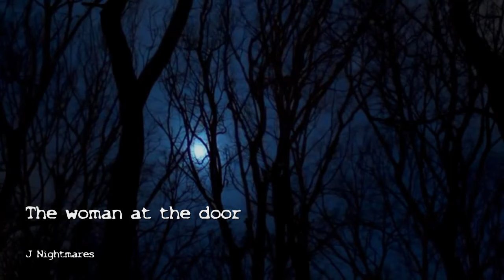4 TRUE HORROR ALONE AT NIGHT STORIES you haven't heard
[0:00] Train guy
[06:55] Underneath
[10:40] Night Security
[15:40] The woman at the door